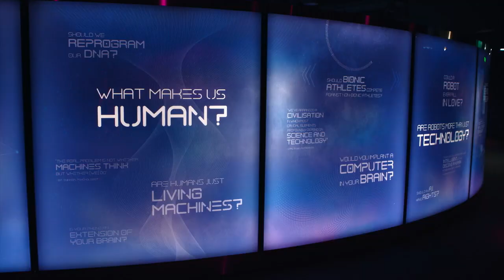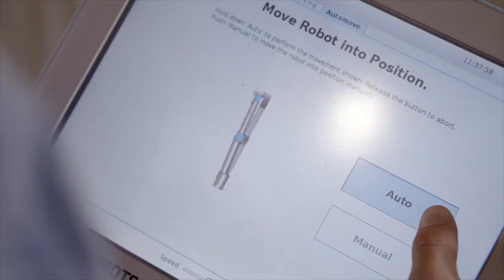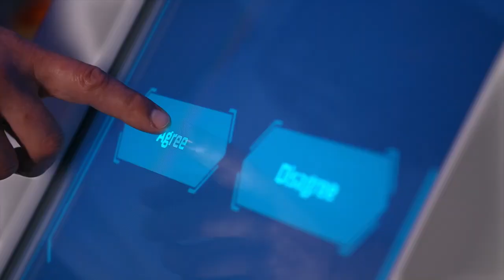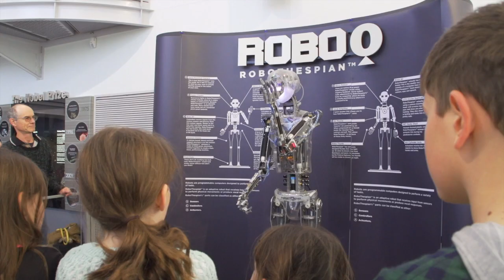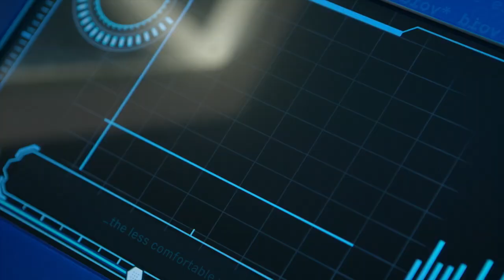Unlock Questacon’s tourism award winning formula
The annual Canberra Region Tourism Awards provide an opportunity to showcase the best of our region’s tourism operators as well as promote, encourage and reward tourism excellence.

Debra Beetham
General Manager
Canberra Region Tourism Awards
National Capital Attractions Association